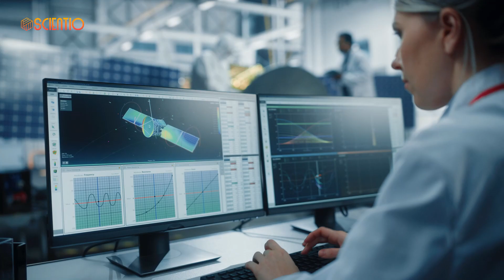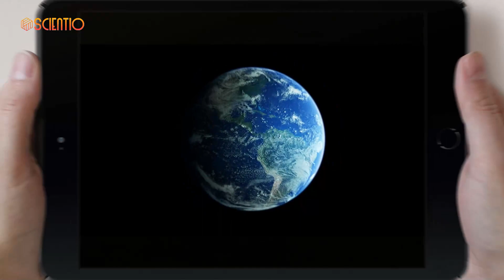A World Without the Invention of the Computer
Have you ever wondered what life would be like without computers? In this video, we explore a world where the computer never existed. We'll take a look at how our society would be different, and how our lives would be impacted.

What do you think? Would you be able to live in a world without computers?

🎬 About Scientio:
Scientio" is a captivating YouTube channel dedicated to exploring the fascinating world of science and discovery. With a perfect blend of education and entertainment, this channel offers a captivating platform for viewers of all ages to delve into the wonders of the universe.